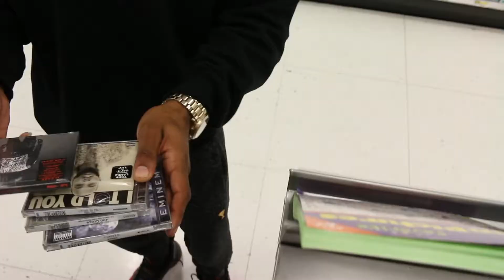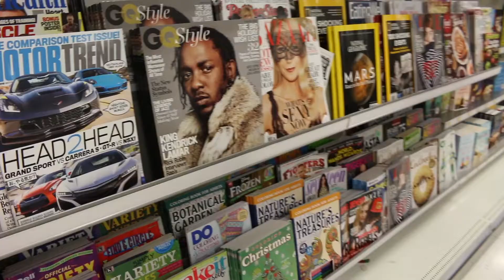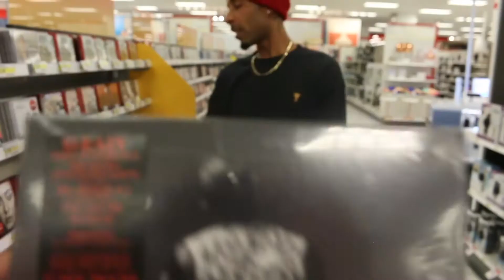Duece Hagerty - Casualties [Official Music Video]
Duece Hagerty - Casualties [Official Video]
2nd single off the "MFKMR" EP
Download MFKMR NOW @ DueceHagerty.com
Blammin Hot Entertainment